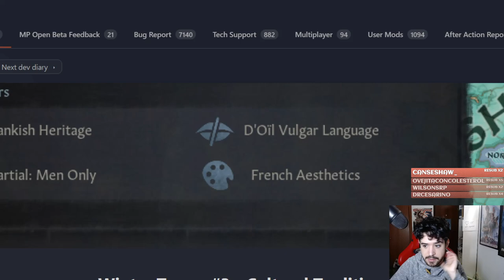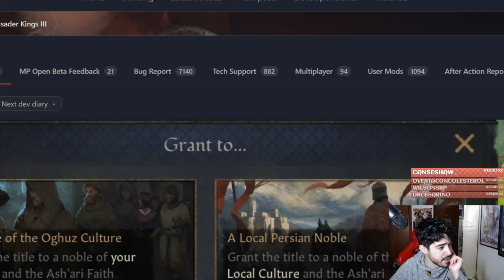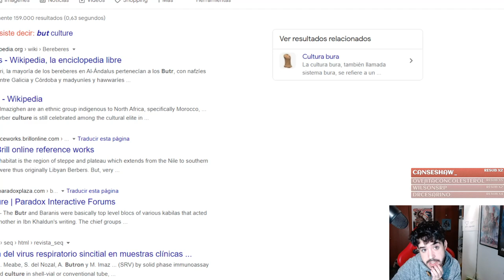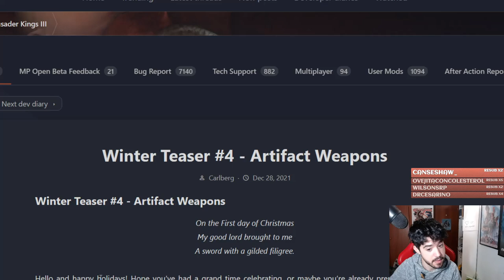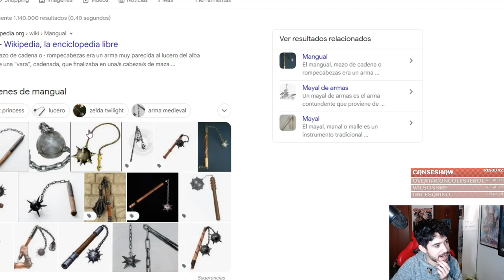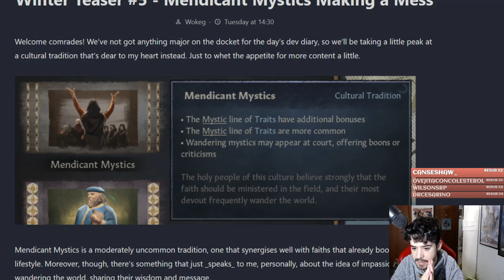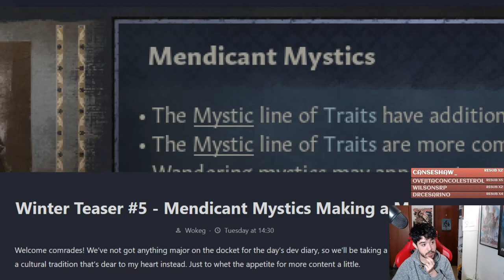MÁS DETALLES DE ROYAL COURT! (Queda 1 mes!)